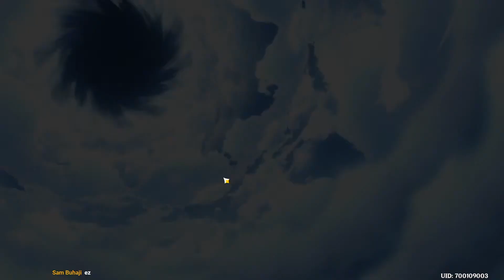Selling My Soul For C1 Eula... - Genshin Impact Eula Summons